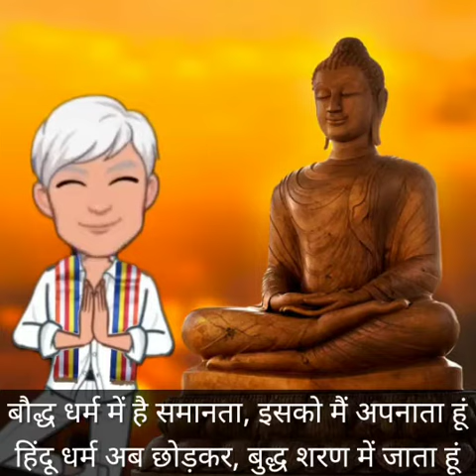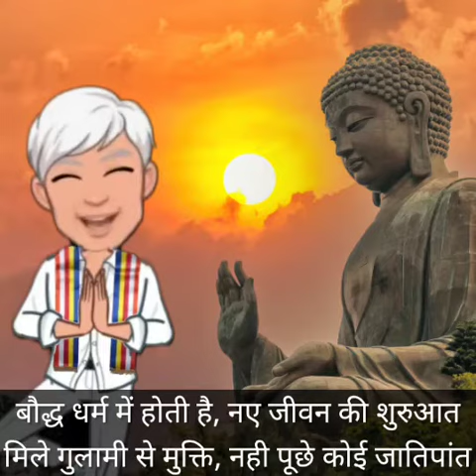Babasaheb Ambedkar 22 pratigya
and research.

      thanku 🙏